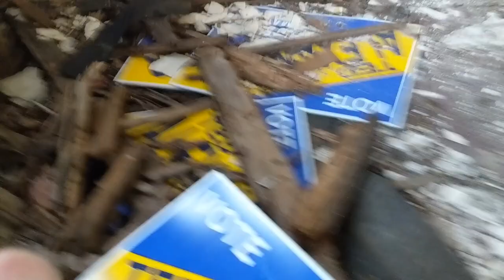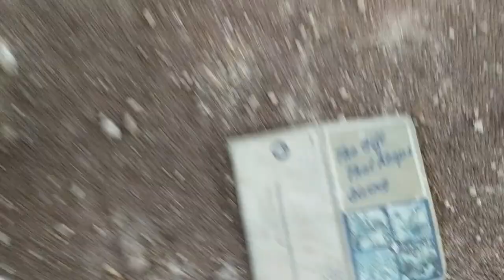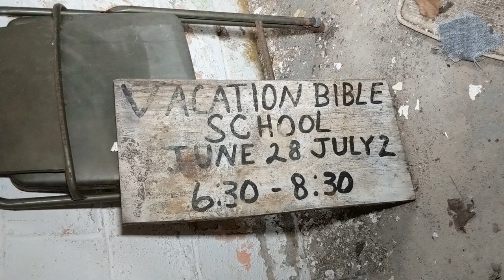EXPLORING OLD ABANDONED CHURCH *UNSEEN FOOTAGE*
On today's EJC Exploration we go EXPLORING AN OLD ABANDONED CHURCH *UNSEEN FOOTAGE*